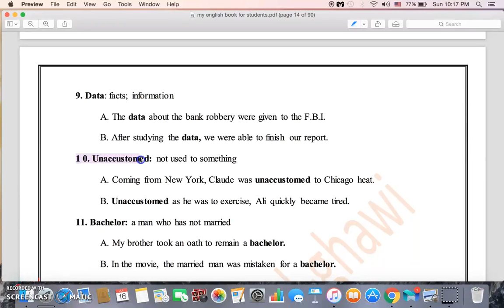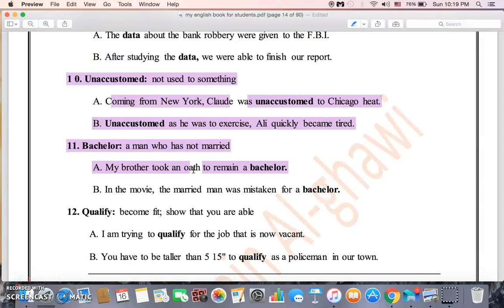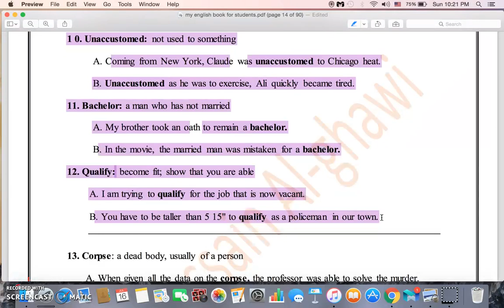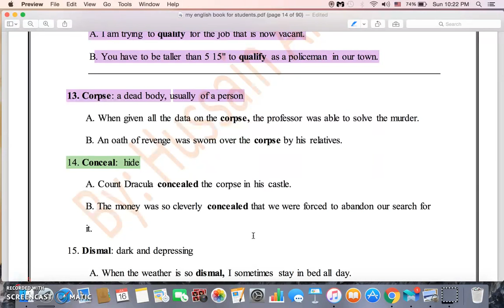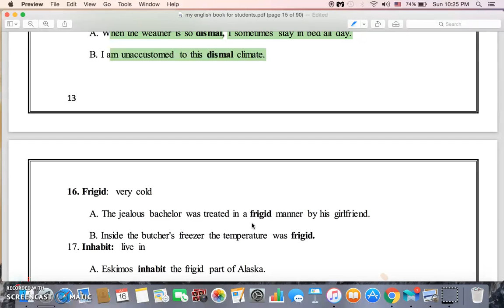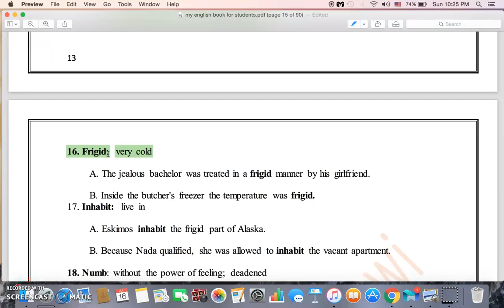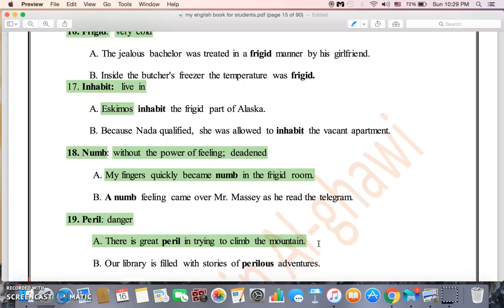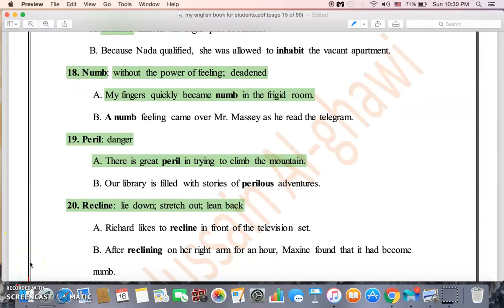Beginners level: lesson 4